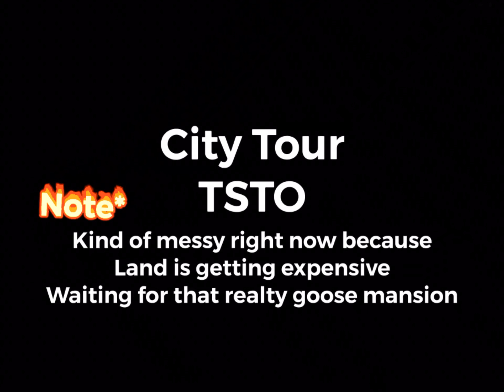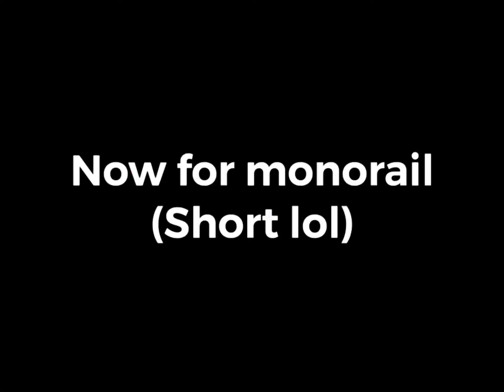The Simpson Tapped out - Town Tour Add me BossKai908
I thought I would do this even tho I am not very good just hope this will get some views :D